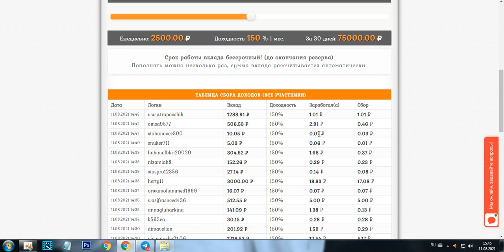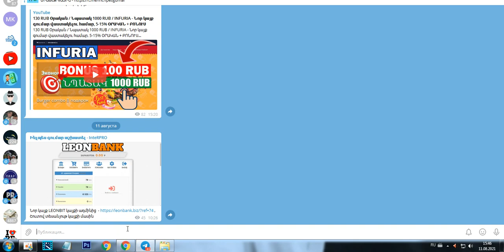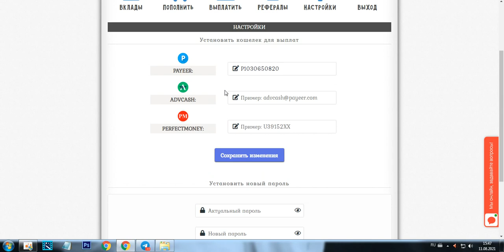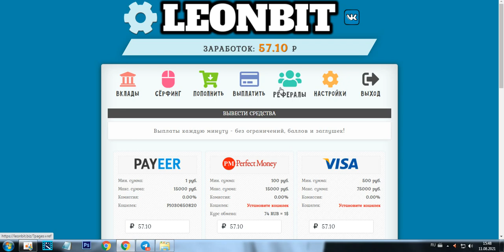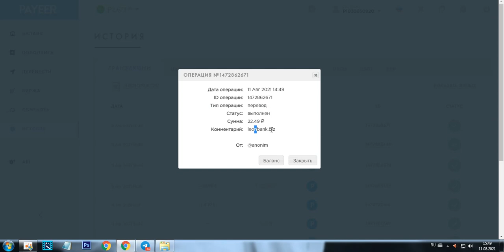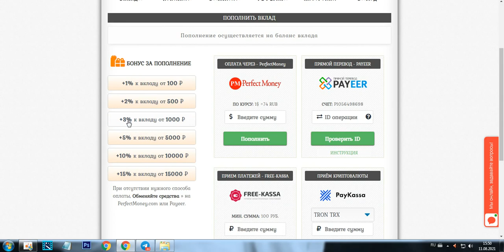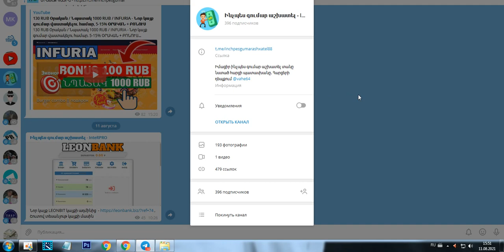Ստանում ենք օրական 1000-10000 դրամ / LeonBank - Նոր կայք գումար վաստակելու համար / Ashxatanq tanic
★Իմ ինստան - @yepremyan88